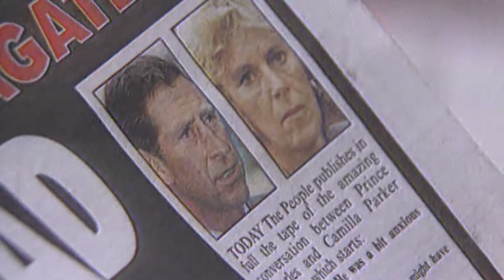Charles & Camilla: Against All Odds (Official Trailer)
Out Now!

Prince Charles and Camilla, Duchess of Cornwall. Their love story was not one without challenges. Marrying 35 years after they first met, they have become a widely accepted couple, having faced years of scandal, tormented by the media.
Charles declared Camilla would be a non-negotiable part of his life. The fight for their relationship has proved worthwhile in one of histories greatest love stories. Charles and Camilla found their happily ever after, against all odds. Join us as we look back the story of our future king and queen.